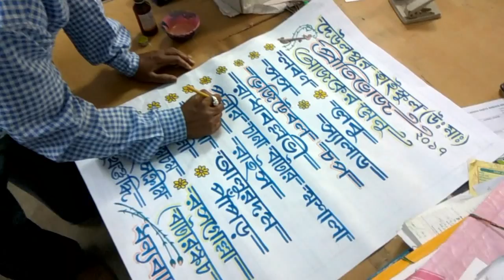Deulpur High School :Grand Feast 2017